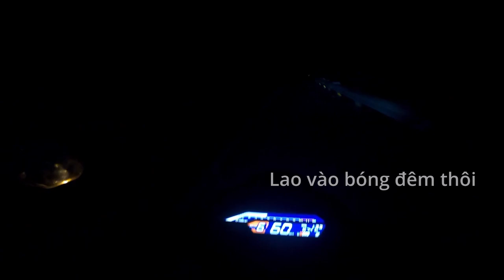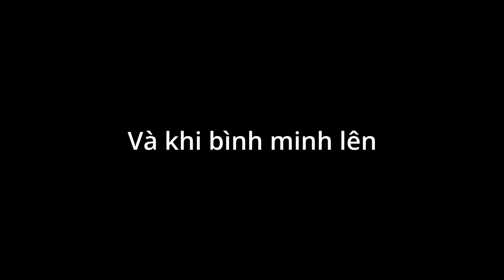Hành trình Sài Gòn - Đà Lạt đêm bằng WinnerX | Đường đèo Sacom | Tránh đèo Prenn đang sửa chữa.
Hành trình từ Sài Gòn đến Đà Lạt tháng 3 năm 2023 bất ổn trong chuyến đi đêm vì nhiệt độ quá lạnh khi gần tới thành phố Đà Lạt. Nhưng khi bình minh lên và chúng mình lúc này đã tới được đèo Sacom (do đèo Prenn đóng cửa sữa chữa), thì mọi thứ đã được đền đáp xứng đáng.
Thiết bị quay phim: Gopro 8